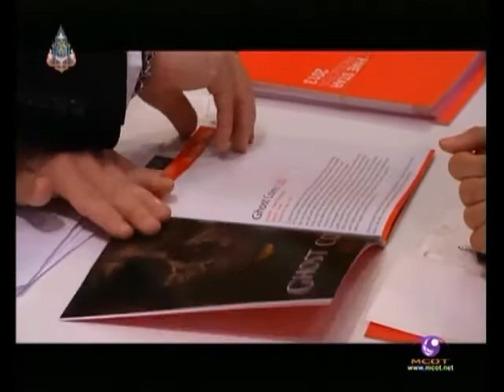ผลการเจรจาธุรกิจภาพยนตร์ไทยในเกาหลีใต้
เรื่องนี้ต้องขยายกับพัทรวี   วันนี้พี่แป๋วยังคงมีความต่อเนื่องเกี่ยวกับการเจรจาของผู้ประกอบการธุรกิจภาพยนตร์ไทยที่กรุงโซล  มาบอกต่อ